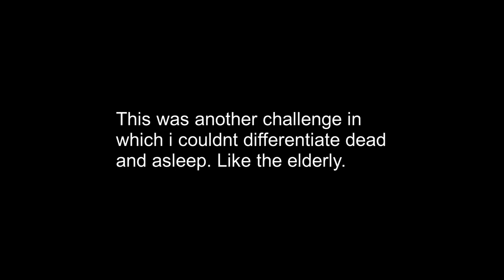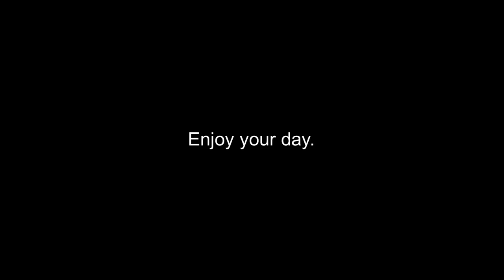Basket and Vase Challenge | Blade and Sorcery